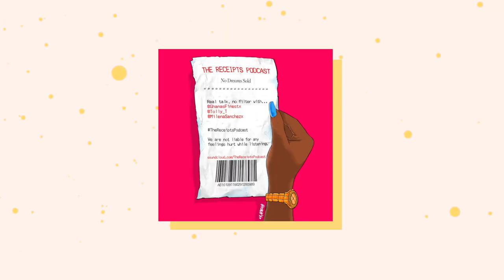PODCASTS TO LISTEN TO | Storytelling & Comedy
PODCASTS MENTIONED

BLACKOUT: Academy Award® winner Rami Malek stars in this apocalyptic thriller as a small-town radio DJ fighting to protect his family and community after the power grid goes down nationwide, upending modern civilization.

CARRIER: What happens when a truck driver picks up a loaded trailer, but has no idea what’s really inside? Tony, Grammy, and Emmy award winner Cynthia Erivo journeys down a dark and lonely highway in this original scripted thriller from QCODE and creator Dan Blank. With immersive audio techniques that create a dimensional listening experience, the audience is strongly advised to use caution, wear headphones if possible, and listen... carefully.

EARTHBREAK: After everyone she's ever known was killed in an alien invasion, Lynn Gellert (Jenny Slate) might be the last person left on Earth. Her constant and only companion is the voice recorder she managed to salvage from her mother's house. As symptoms of a strange illness seem to set in, Lynn comes to terms with her mortality, only to realize that she's not sick, she's pregnant. Lynn is not a survivalist, or even good at camping, but somehow she has to find what it takes to confront a dangerous and uncertain future

TALES: You think you know the story…But do you really? Every other Saturday, Tales presents ancient fairy tales the way they were originally told: orally, and unadulterated. Tales is part of the Parcast Network and is a Cutler Media production.

THE HABITAT: On a remote mountain in Hawaii, there's a fake planet Mars. Six volunteers are secluded in an imitation Mars habitat where they will work as imitation astronauts for one very real year. The goal: to help NASA understand what life might be like on the red planet—and plan for the day when the dress rehearsals are over, and we blast off for real. Host Lynn Levy has been chronicling this experiment from the moment the crew set foot in their habitat, communicating with them through audio diaries that detail their discoveries, their frustrations, and their evolving and devolving relationships with each other. From those diaries, Gimlet Media has crafted an addictive serialized documentary: the true story of a fake planet.

PASSING THROUGH: Nneka Julia shares revelations and wisdom collected through travel, conversation, and self-education.

THE RECEIPTS PODCAST: TheReceiptsPodcast is a fun, honest podcast fronted by three girls who are willing to talk about anything and everything. From relationships to situationships to everyday life experiences, you can expect unadulterated girl talk with no filter.

RANDOM ORDER: The best comedy podcast about nothing and something sometimes. Jae and Trey Richards sit with Sheldon Sabastian to cover music, pop culture, motorcycle tools, zombie deers, whatever else comes to mind and also freestyle off the dome when necessary.

🎥 CAMERA + EDITING
Camera : Canon 70D Tamron SP A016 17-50mm f/2.8 Lens